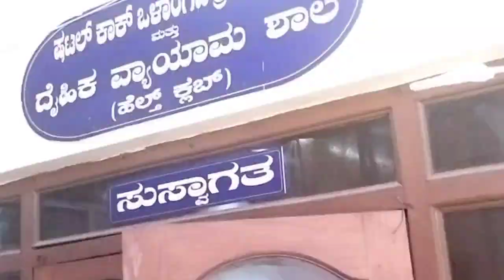"ಸುಸ್ತು,ಮೈಗ್ರೇನ್ಗೆ,ಶುಗರ್ಗೆ" ಈ ಮನೆ ಮದ್ದು ಟ್ರೈ ಮಾಡಿ|Energy Drink homemade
*ಈ ವೀಡಿಯೋದಲ್ಲಿ Healthy life style ge ಏನೆಲ್ಲಾ ಪಾಲುಸ್ಬೇಕು ಎಂದು ತಿಳಿಸಿದ್ದೇನೆ.
*ಈ ವೀಡಿಯೋದಲ್ಲಿ ಒಂದು ಮನೆ ಮದ್ದು ಹೇಗೆ ಮಾಡುವುದು ಎಂದು ತಿಳಿಸಿದ್ದೇನೆ.
*ಈ ಮನೆ ಮದ್ದು ಇಂದ ಮನುಷ್ಯರಿಗೆ ಏನೆಲ್ಲಾ ಪ್ರಯೋಜನ ಪಡೆಯಬಹುದು ಎಂದು ತಿಳಿಸಿದ್ದೇನೆ.
*ಮಾನವನ ದೇಹಕ್ಕೆ ಈ ಮನೆ ಮದ್ದುಗಳು ತುಂಬಾ ಉಪಯೋಗಕಾರಿ.
*ಈ ಮನೆ ಮುದ್ದು ಸೇವನೆ ಇಂದ blood sugar control ಮಾಡುವುದು.
*ಲಿವರ್, ಕಿಡ್ನಿ, ಪ್ಯಾಂಕ್ರಿಯಾಸ್ ನಂತರ ಅಂಗಾಂಗಗಳಿಗೆ ಚೈತನ್ಯವನ್ನು ನೀಡುತ್ತದೆ.
*ಮೆದುಳಿನ ಆರೋಗ್ಯಕ್ಕೆ & ಆರೋಗ್ಯಕರ ಹಾರ್ಮೋನ್ಗಳ ಉತ್ಪಾದನೆ ಮಾಡುವಲ್ಲಿ ಈ ಮನೆ ಮದ್ದು ಸಹಾಯಕಾರಿಯಾಗಿದೆ.
*ಮಗಳಿಗೆ ಬ್ಯಾಟಮಿಟನ್ ಆಟ ಆಡಲು ಸೇರಿಸಿದ್ದೇನೆ ಅದನ್ನು ಸಹ ಈ ವೀಡಿಯೋದಲ್ಲಿ ನೋಡಬಹುದು.
*ಹಾಗಾಗಿ ಈ ವೀಡಿಯೋ ಎಲ್ಲರಿಗೂ ತುಂಬಾ ಉಪಯೋಗ ಪಡೆಯಬಹುದು ಹಾಗಾಗಿ ಈ ವೀಡಿಯೋವನ್ನು Recommend ಮಾಡಿ ಸ್ನೇಹಿತರೆ 🙏
*ಇವಿಷ್ಟು ಈ ವೀಡಿಯೋದಲ್ಲಿ ಇರುವ ಸಾರಾಂಶ.